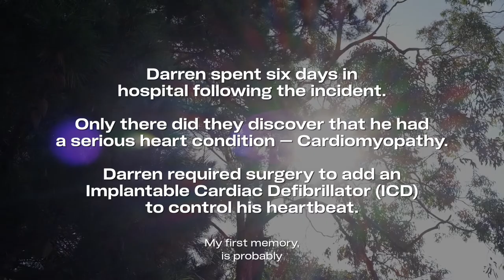The man who survived Cardiac Arrest while playing cricket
Here's the incredible story of Darren Jones and his first responders, who survived going into cardiac arrest while playing cricket.

The Community Heart Program, proudly supported by Marsh, encourages clubs to fundraise for an AED